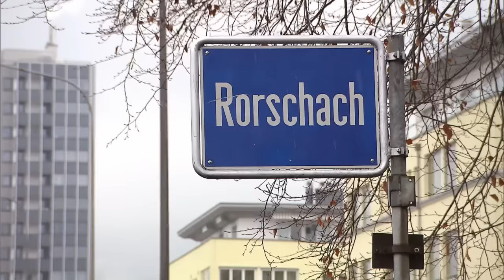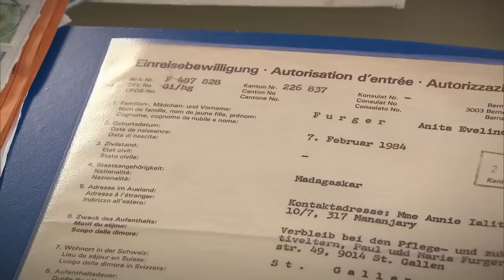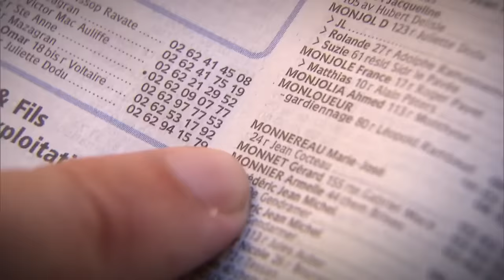Zwillinge getrennt: Sofortige Trennung nach der Geburt! | Bitte melde dich | SAT.1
Anita sucht ihren Zwillingsbruder. Sie wurden getrennt, als sie ganz jung waren. Julia Leischik will ihr helfen.